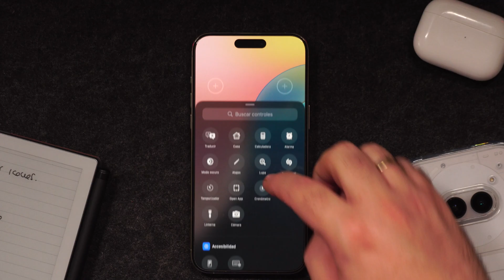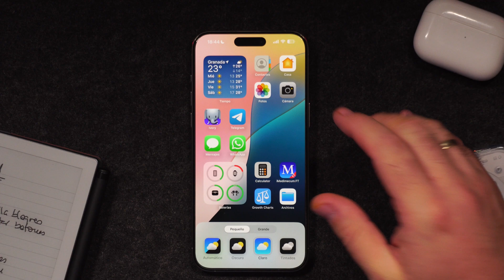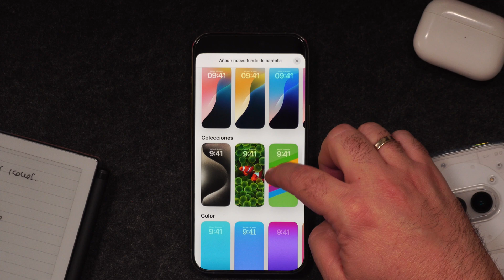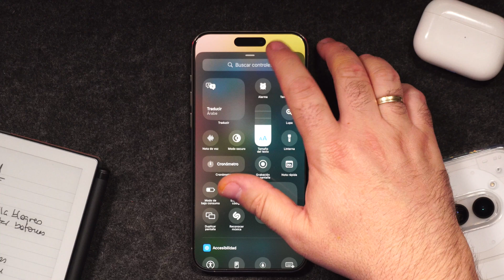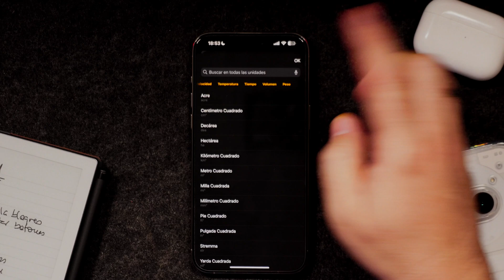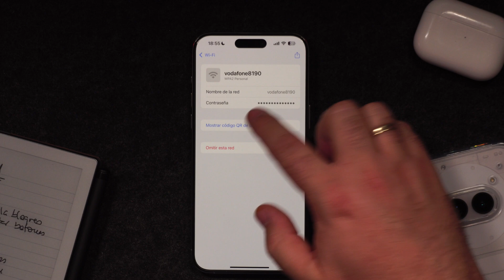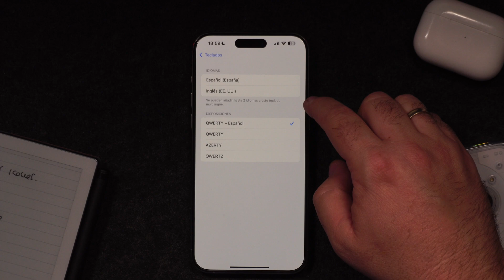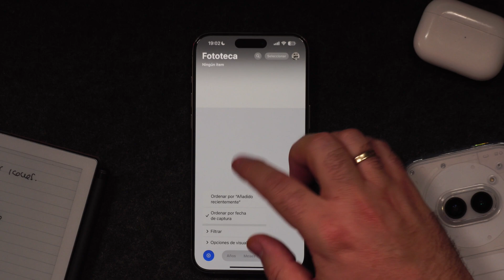Todas las novedades de iOS 18 Beta 1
Ya tenemos la primera Beta de iOs 18 y te mostramos todas las novedades que incluye esta primera versión de la próxima gran actualización de apple para iPhone.

00:00 - 00:56 Introducción
00:56 - 04:33 Pantalla de inicio
04:33 - 05:36 Pantalla de bloqueo
05:36 - 07:20 Centro de Control
07:20 - 08:25 Ajustes
08:25 - 09:58 Calculadora
09:58 - 10:34 Calendario
10:34 - 11:44 Contraseñas
11:44 - 13:16 Mensajes
13:16 - 13:58 Teclado
13:58 - 14:38 Notas
14:38 - 16:08 Fotos
16:08 - 16:57 Final